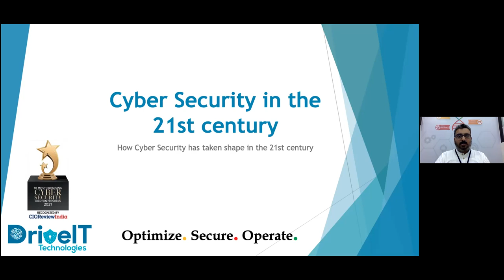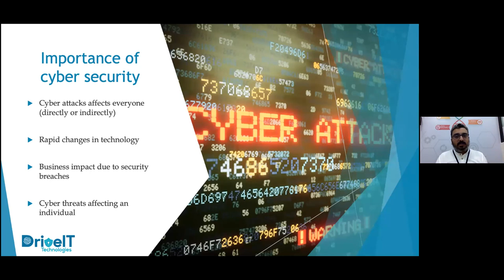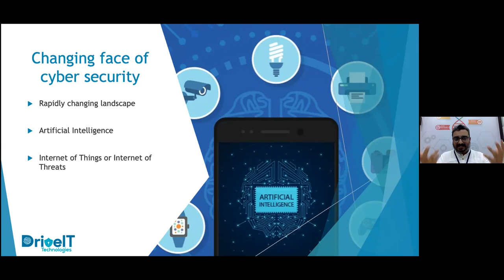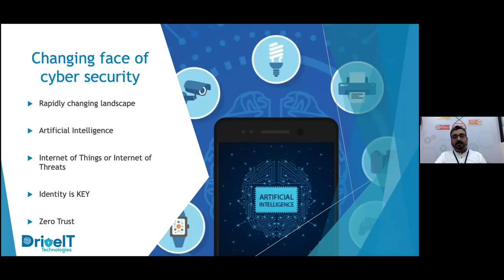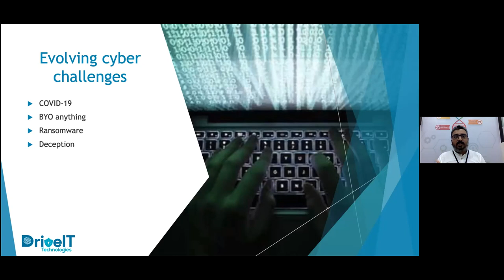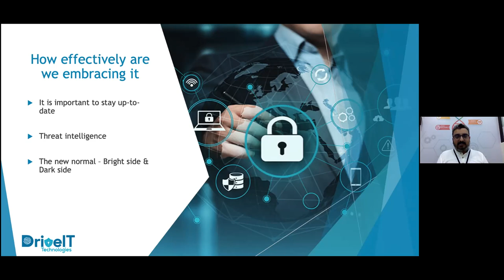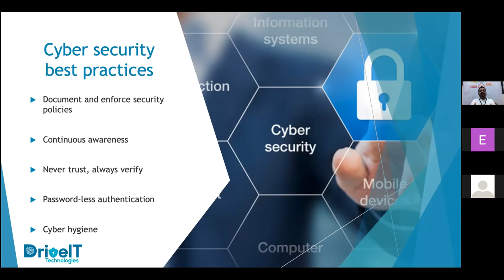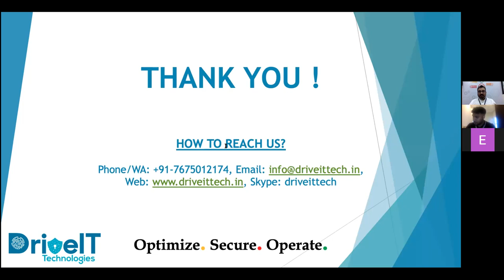Cyber Security in the 21st Century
This session will focus on how Cyber Security has taken shape in the 21st century and how all the stakeholders in the cyberspace are contributing towards it.

The different aspects this session will focus on are:

1. Importance of cyber security
2. Changing face of cyber security
3. Evolving cyber challenges
4. How effectively are we embracing it
5. The importance of all the stakeholders in the cyber space
6. Cyber security best practices

About the Speaker:

Dwarkanath comes with close to two decades of rich IT experience including data networking, cyber security and technical operations in multi vendor environment. He is known for technical proficiency and astute understanding of business operations, performance drivers across technical and management lines. Consistent track record in leading, architecting and delivering various Cyber Security projects as per the timelines. Additionally, he engages in training/coaching the employees of major MNCs on various cyber security vendor products.

About the Organiser: Konsälidön & DriveIT Technologies

Konsälidön is the tipping point ushering in the new era in consulting. We have built a first-of-its-kind digital platform to connect organisations with consulting teams. Unlike in traditional consulting partnerships, our platform enables us to operate a decentralised and distributed global firm. We have already grown to 200 consulting teams in our first year of operations and are preparing to grow to 4,000 consulting teams in the next five years.

DriveIT Technologies is an Infrastructure Services & Professional Learning Services company that provides high quality IT Infrastructure Optimisation, Security Assessment & Professional Learning Services in the IT Networking and IT Security Arena.

This event was organised by DriveIT Technologies in collaboration with Konsälidön as a part of the Könnected Insights Web Summit in March 2021.